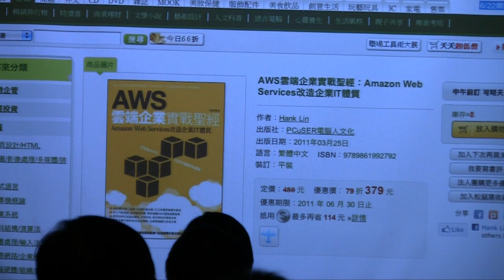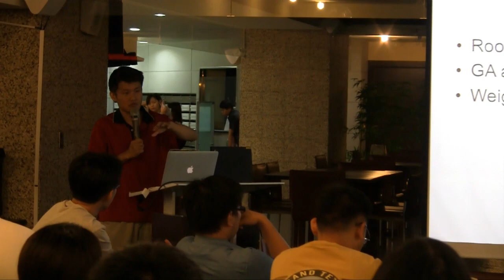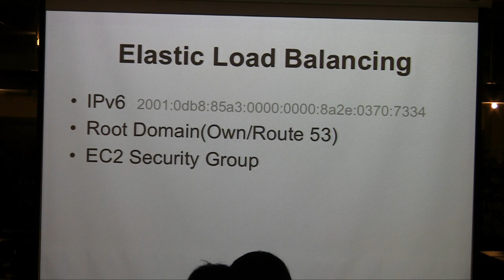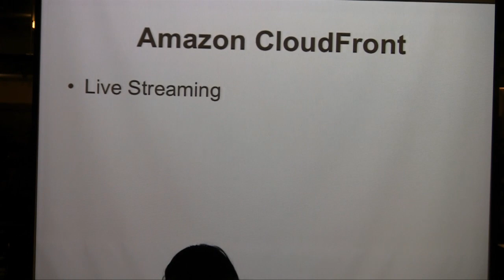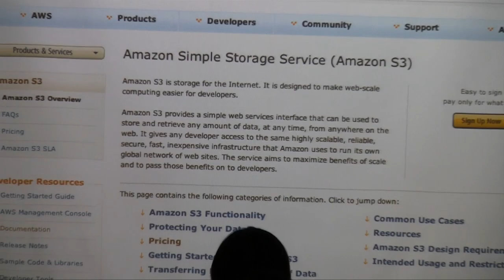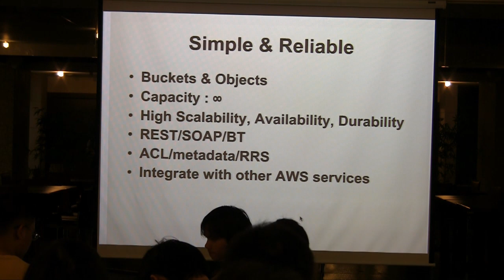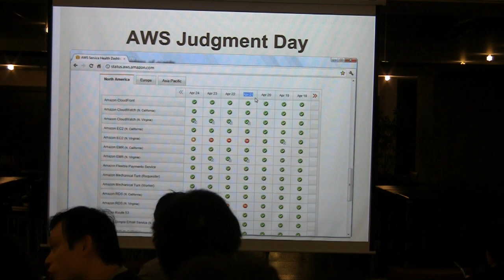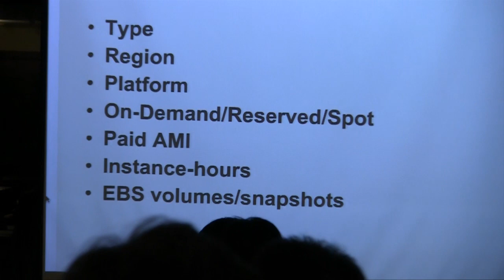雲端三國大亂鬥(2)Amazon Web Services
講者 Hank Lin (林允溥), AWS 雲端企業實戰聖經 作者